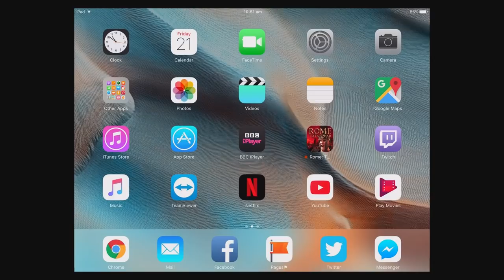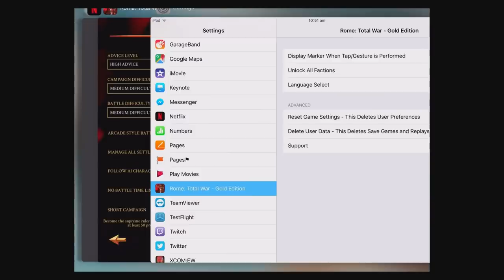ROME TOTAL WAR iPAD GAMEPLAY!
ROME TOTAL WAR iPAD GAMEPLAY! Played on an iPad Pro 9.7"

Timestamps:
00:00 - 7:30 = Intro and Menu Features!
7:31 - 10:26 - Faction Selection and Options for Campaign!
10:27 - 29:33 = Campaign Map Features - Britannia Faction!
29:34 - 33:54 = Preparing For Battle with the Brutii!
33:55 - 47:45 = Touch Screen Battle Commands!
47:46 - 50:58 = Impressions so far! What battles shall I play next?!

Get £30 OFF XMG Orders with this code: XMG-LIONHEART